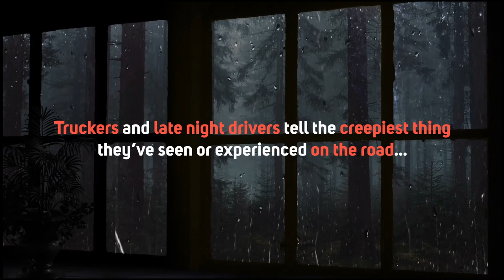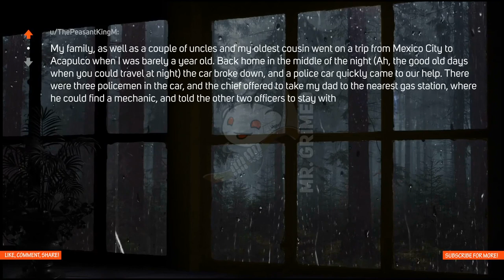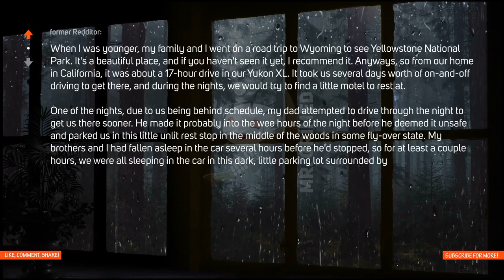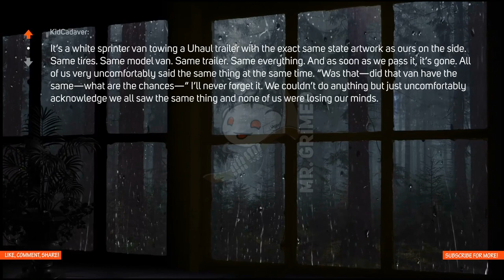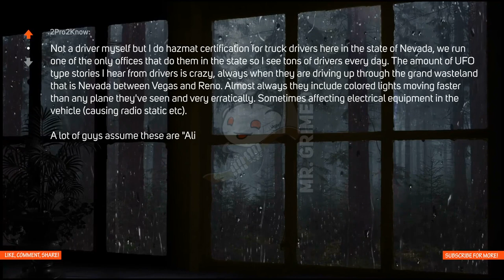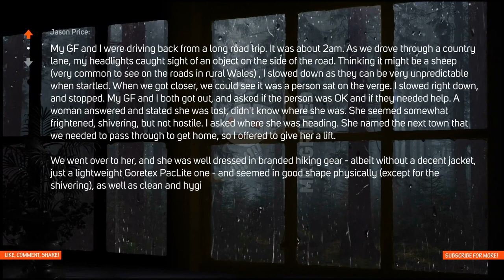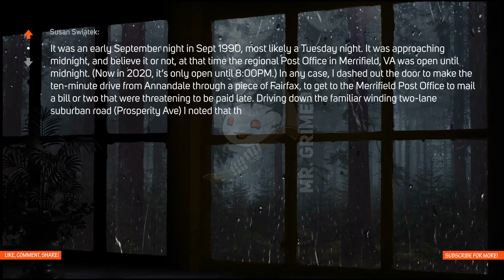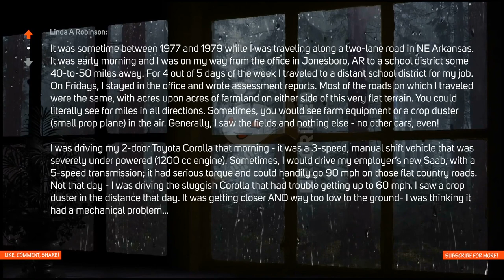1 Hour of Truckers & Late Night Drivers Scary Stories On The Road - Scary Stories In The Rain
Hi guys, welcome to the channel. In this 1 Hour Reddit Scary Stories episode, we're gonna hear truckers and late night drivers share their creepy thing they've seen or experienced while on the road. This is a compilation of my old videos about truckers and late night drivers, so might have heard some of the stories.